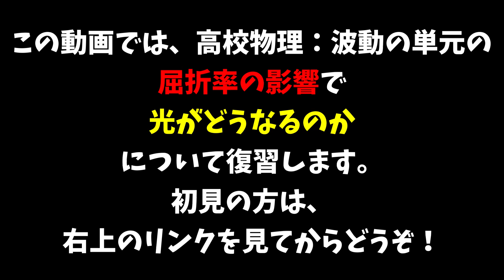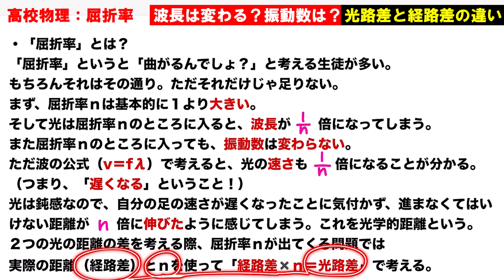【高校物理】屈折率のせいで光はどうなる？経路差と光路差も２分で復習！！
波の干渉を解く前に基本知識の復習！

■チャプター
0:00 オープニング

■動画情報
科目：高校物理
指導講師：NI・SHI・NO先生